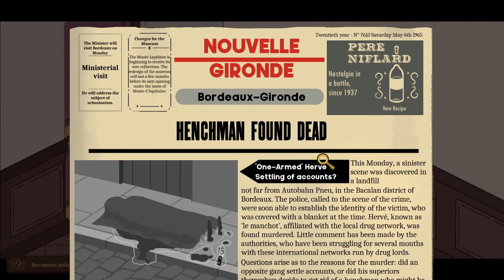Indie Review - Chronique des Silencieux